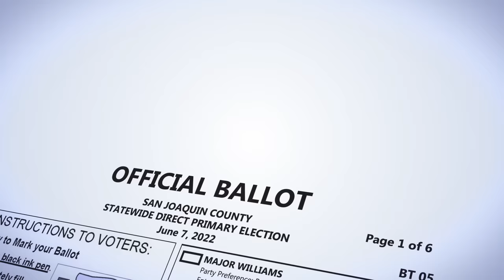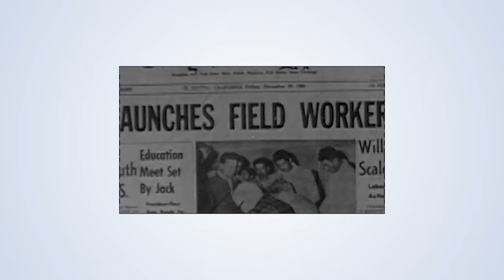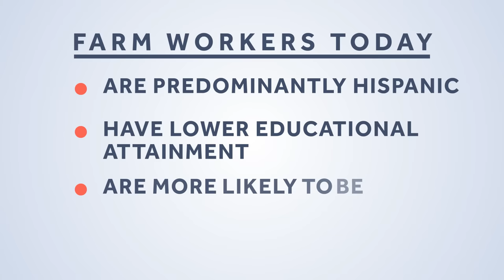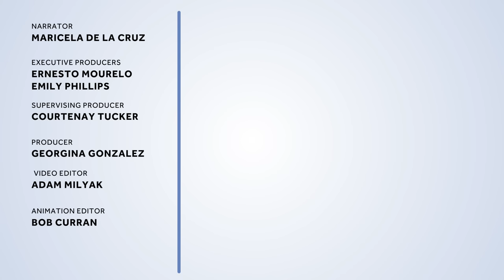Hispanic Heritage: Who is Labor Activist Dolores Huerta? | Clarified | Very Local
Only one 92-year-old can say they’ve been arrested 22 times, are the subject of an award-winning film and have been granted the medal of freedom from President Obama. That person is Dolores Huerta, a hugely influential labor activist and union organizer.

Over the course of her life, Huerta has always lobbied for justice and equality and has successfully managed to change dozens of laws, impacting the lives of thousands of workers still to this day.